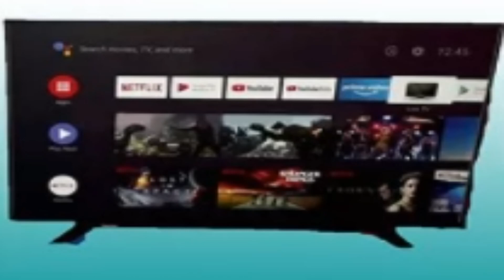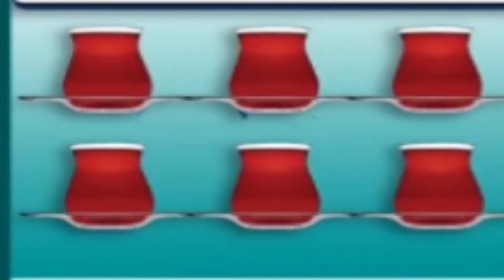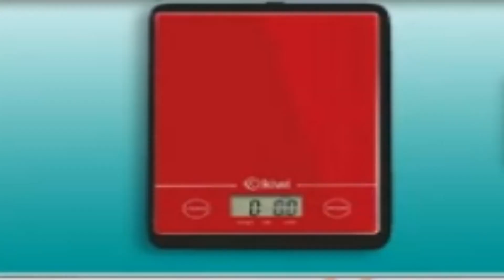A-101 14 OCAK 2021 AKTÜEL ÜRÜNLER | İLK VE TEK